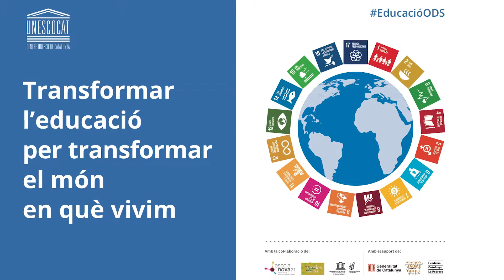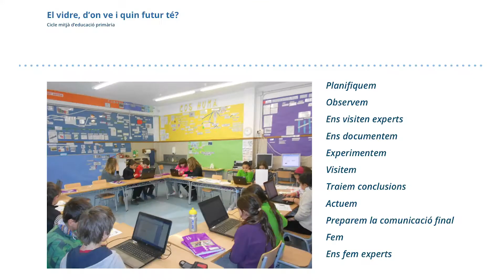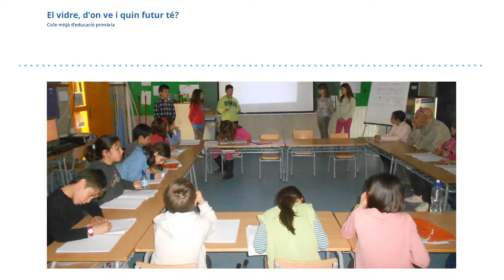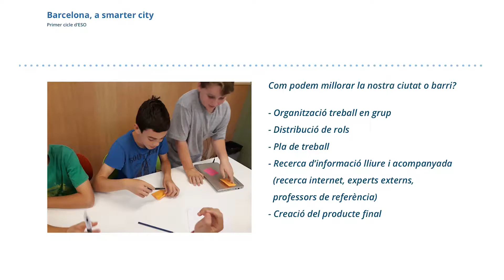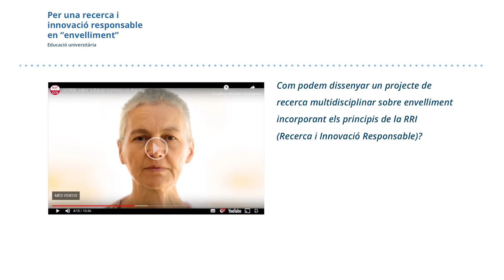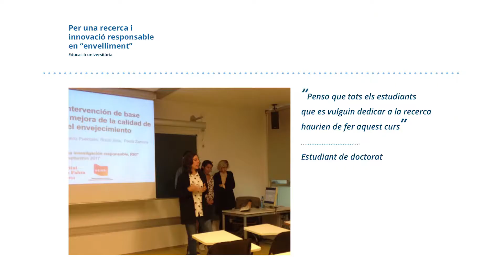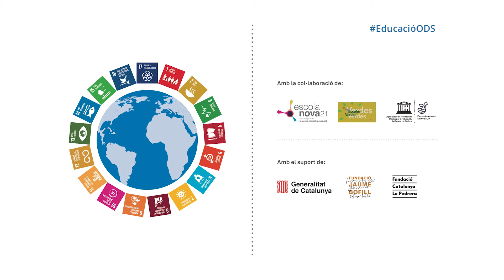Transformar l’educació per transformar el món en què vivim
El Centre UNESCO de Catalunya va organitzar el 12 de desembre de 2018 a la Pedrera l'acte: Transformar l'educació per transformar el món en què vivim, en què es va presentar el document de la UNESCO "Educació per als Objectius de Desenvolupament Sostenible" i la iniciativa per a promoure les competències de desenvolupament sostenible i ciutadania global al sistema educatiu català.

L'H. Sr. Alfred Bosch, conseller d'Acció Exterior, Relacions Institucionals i Transparència, donà la benvinguda

El Dr. Eduard Vallory, president del Centre UNESCO de Catalunya, exposà el treball per una transformació educativa que permeti transformar el món en què vivim

Van mostrar exemples d'aprenentatge basat en projectes sobre els ODS a primària, secundària i universitat les docents Maria Casanoves, de l'Escola de Rellinars; Sandra Entrena, de l'Escola Virolai; i Mar Carrió, de la Universitat Pompeu Fabra

La Prof. Stefania Giannini, directora general adjunta per a l'Educació de la UNESCO, presentà el document Educació per als Objectius de Desenvolupament Sostenible

L'H. Sra. Elsa Artadi i Vila, consellera de la Presidència de la Generalitat de Catalunya, va cloure l'acte.

L'acte es va fer amb la col·laboració de: Escola Nova 21, Escoles Verdes i Escoles Associades a la UNESCO. I va comptar amb el suport de: la Generalitat de Catalunya, la Fundació Bofill i la Fundació Catalunya la Pedrera